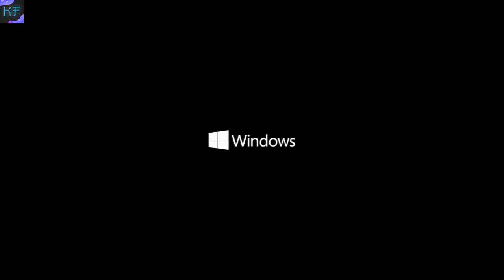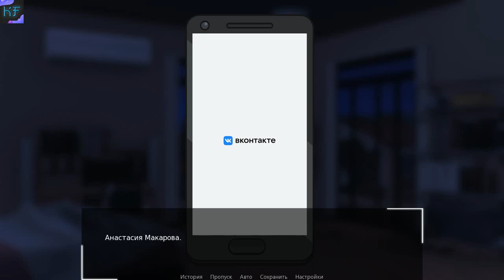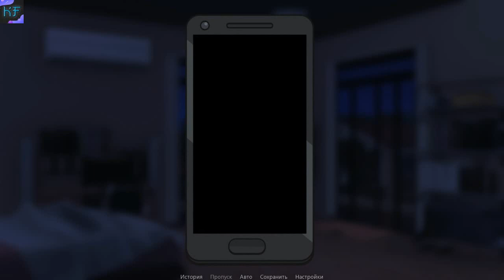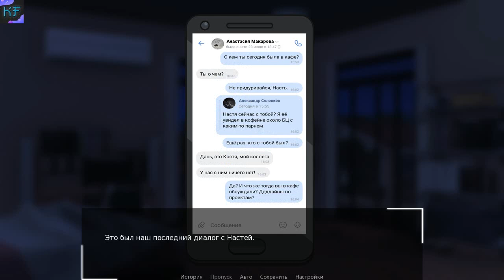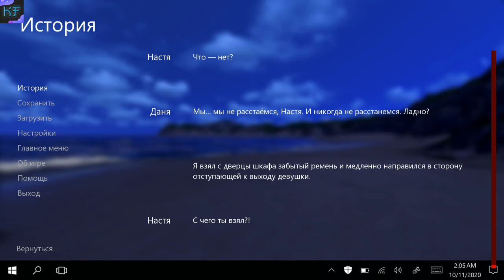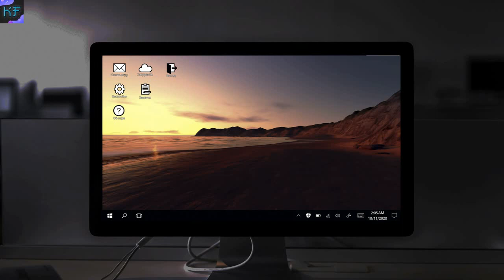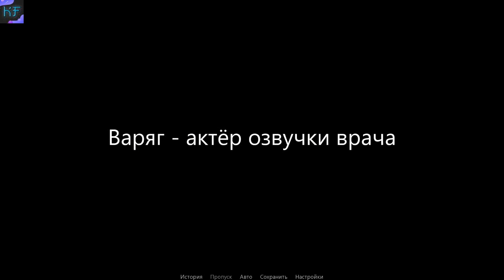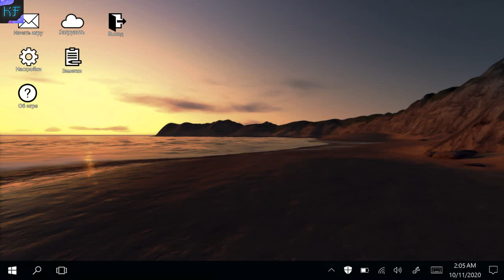Night Memories_Ночные воспоминания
Одной жаркой бессонной ночью Даниил от скуки решает перечитать свои старые диалоги с бывшей девушкой, которая уже полгода не появлялась в сети.
Но всё ли так просто, как кажется на первый взгляд?...
Наши контакты ( есть товары в группе )